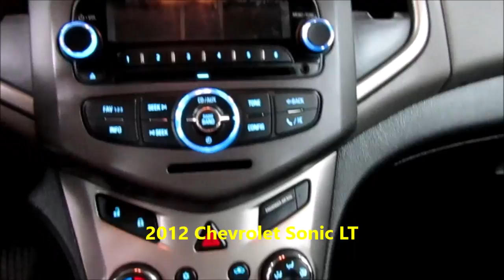2012 Chevrolet Sonic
State Inspected - 20 Day Temporary Plate - 3 Month / 3,000 Mile Warranty